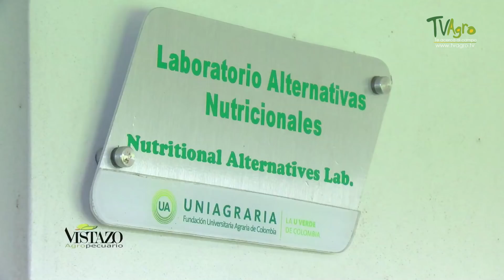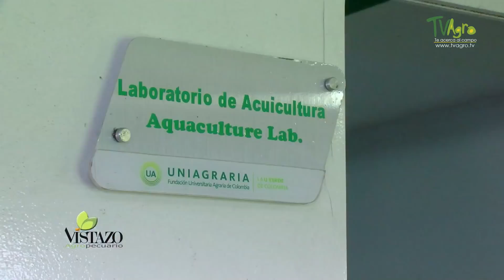Harina de Insectos: La Proteína del Mañana - TvAgro por Juan Gonzalo Angel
Sinopsis Los insectos se convierten en una buena opción de proteína nutricionalmente viable y a bajo costo, la Universidad Agraria actualmente adelanta un biomodelo con el fin de producir este tipo de proteína para alimentar peces ornamentales.

¿Que es la la entomofagia?

La entomofagia es el consumo de insectos por los seres humanos. Se practica en muchos países de todo el mundo, pero principalmente en regiones de Asia, África y América Latina. La ingesta de insectos complementa la dieta de aproximadamente 2.000 millones de personas, y se trata de un hábito que siempre ha estado presente en la conducta alimentaria de los seres humanos. Sin embargo, hasta hace poco la entomofagia no había captado la atención de los medios de comunicación, las instituciones de investigación, los chefs y otros miembros de la industria alimentaria, los legisladores y demás organismos que se ocupan de la alimentación humana y animal. El Programa de Insectos Comestibles de la FAO también analiza las posibilidades que brindan los arácnidos (arañas y escorpiones, por ejemplo) en relación con los alimentos y piensos, si bien, por definición, en este caso ya no hablamos de insectos.

Ventajas:

El contenido nutricional de los insectos depende de su etapa de vida (etapa metamórfica), su hábitat y su dieta. No obstante, se acepta ampliamente que:

• Los insectos proporcionan proteínas y nutrientes de alta calidad en comparación con la carne y el pescado. Los insectos son especialmente importantes como complemento alimenticio para los niños desnutridos porque la mayor parte de las especies de insectos contienen niveles elevados de ácidos grasos (comparables con el pescado). También son ricos en fibra y micronutrientes como cobre, hierro, magnesio, fósforo, manganeso, selenio y cinc.
• Los insectos plantean un riesgo reducido de transmisión de enfermedades zoonóticas (enfermedades que se transmiten de los animales a los humanos) como la H1N1 (gripe aviar) y la EEB (enfermedad de las vacas locas).

Según la Federación Internacional de Industrias de Piensos, la producción de piensos animales a escala mundial fue de 720 millones de toneladas en 2010. Los insectos pueden complementar las fuentes tradicionales de piensos como la soja, el maíz, los cereales y la harina de pescado. Los insectos que poseen el máximo potencial inmediato para la producción de piensos a gran escala son las larvas de la mosca soldado negra, de la mosca doméstica y del gusano de la harina, pero se están investigando otras especies de insectos con este fin. Productores en China, Sudáfrica, España y los Estados Unidos ya están criando grandes cantidades de moscas para la acuicultura y los piensos de aves de corral a través de la bioconversión de residuos orgánicos.